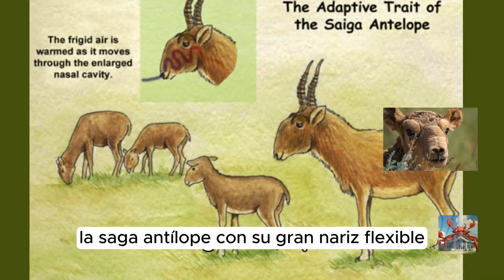Los animales más extraños del mundo 🐉🐲🦦🦥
Conozcamos algunos de los animales más extraños que viven en el planeta Tierra.  🐉🐲🦦🦥